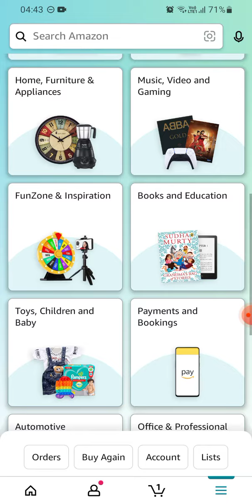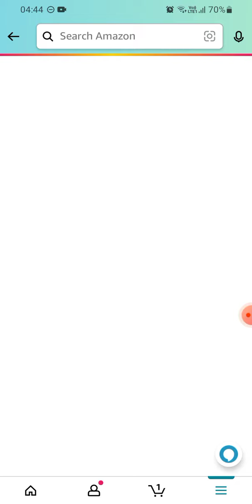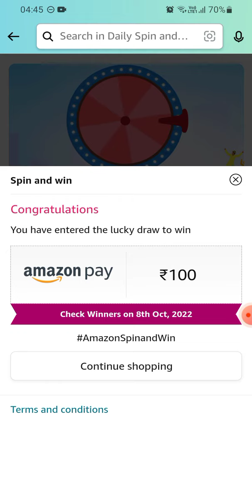Amazon Daily Spin & Win | 07 October 2022 | Rs.20 | Rs.50 | Rs.100 | Rs.500 | Rs.2000 | Festival